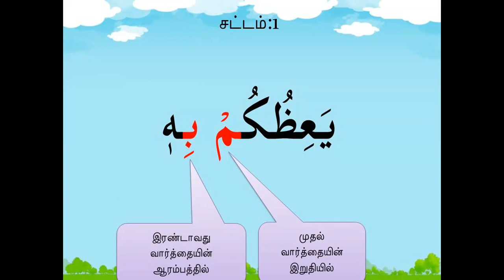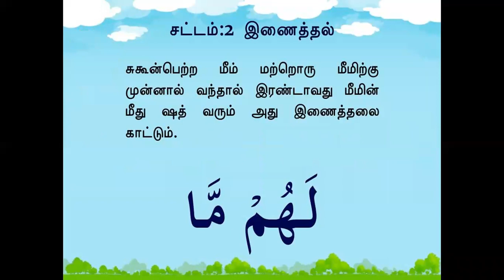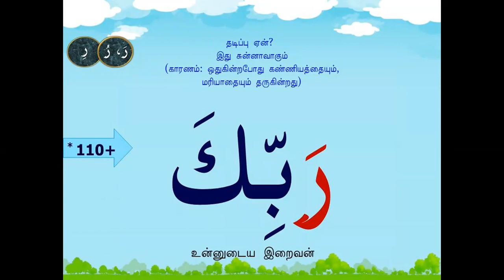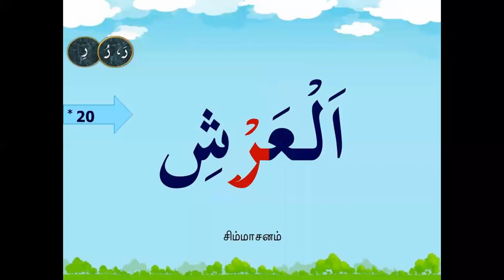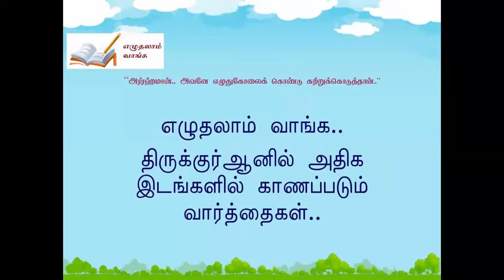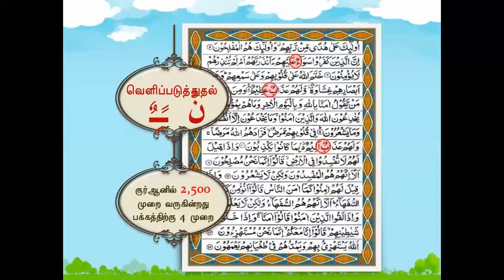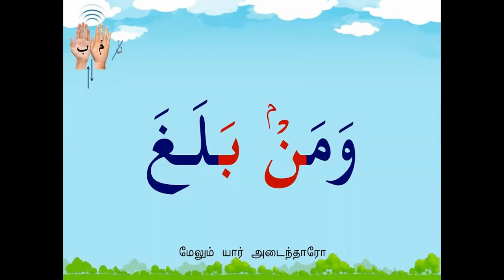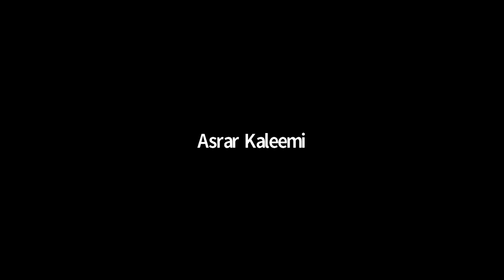திருக்குர்ஆனை ஓதுவோம் தஜ்வீதுடன் பாடம் 41 to 46